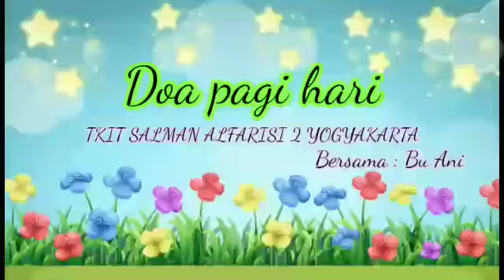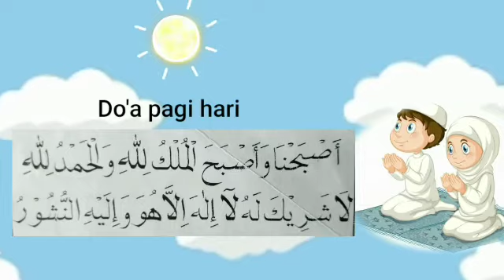Belajar Doa Sehari-hari bersama Bu Ani || "Doa Pagi Hari".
Siapa yg setial pagi sebelum mengawali aktivitas berdoa terlebih dahulu? Sudah hafal yaa doanya, yukk kita ulang lagi.